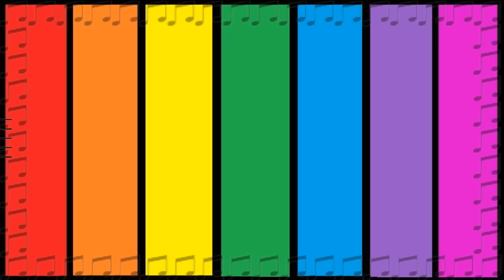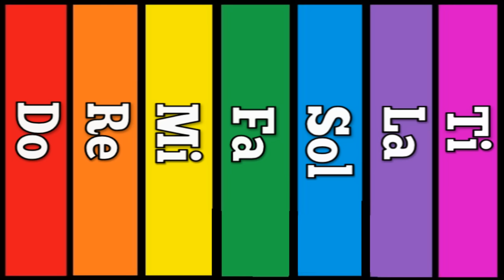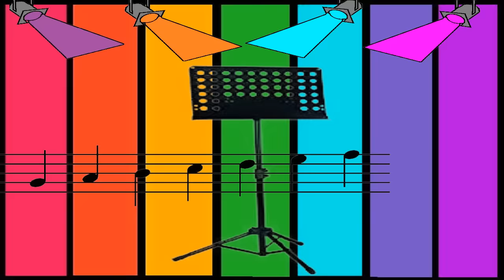LETS PLAY MUSICAL INSTRUMENTS action song PRETEND YOU'RE IN A BAND catchy The Bopalongs ⓒ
ORIGINAL SONG & VIDEO UP NEXT
Refer to channel description for an update on new original song due

About PRETEND YOU'RE IN A BAND
Pretend You're In a Band is an original song by The Bopalongs
A song all about having fun being a pretend musician and playing the notes.

We use a guitar (strumma strumma), a set of drums (bang bang), a piano (tinkery tinkery) and a trumpet (blow blow) during the song. The string instruments the  keys, the percussion and wind instruments which are all quite different but all fit in to make a band.

It's easy to get kids to do the actions and pretend to play along. A Latin feel to the song which I think fits well especially in the break down part.

This song is from the The Painting Music Album The (Yellow Album)

Vocals  (Sheridan-Fitzgerald)
Produced by (Airwaves Recording Studio Melbourne)

Available soon on The Purple Album